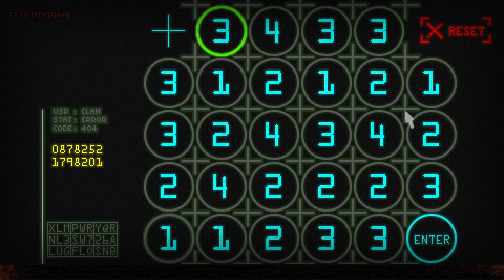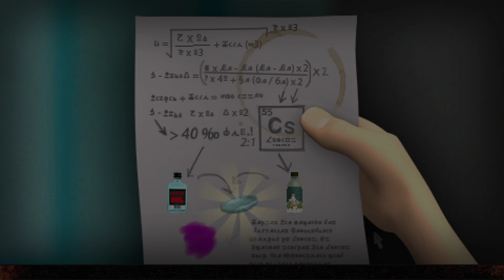If Fusion Were That Easy - Ep. 9 - Ein Händchen für kaputt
Spielbeschreibung: "If Fusion Were That Easy ist ein klassisches Point-And-Click Adventure.
Du nimmst die Rolle des jungen Physikers Daniel ein, der an einem Reaktor zur kalten Fusion arbeitet. Als das Projekt immer mehr außer Kontrolle gerät, taucht eine mysteriöse Vereinigung auf, die irgendwie in die Sache verwickelt zu sein scheint. Als Daniel dann auch noch auf den verrückten alten George trifft, scheint das Chaos perfekt.

In einer Mischung aus 2D Pixelart und 3D Charakteren und Elementen entsteht eine einzigartige optische Erlebniswelt, die zum Erkunden und Entdecken einlädt. Spiele wie „The Secret of Monkey Island“ oder die Deponia Serie, aber auch Professor Layton haben dieses Spiel inspiriert. Mit einer spannenden Geschichte, viel Witz und anspruchsvollen Rätseln bietet If Fusion Were That Easy viele Stunden spaßige Unterhaltung.

Zusammengefasst kann man If Fusion Were That Easy als modernes retro Point-And-Click Adventure beschreiben, von denen man nie genug haben kann.

Der Held von If Fusion Were That Easy ist der junge Physiker Daniel, der sich gerne einmal selbst in ein Schlamassel bringt, aus dem er sich wieder befreien muss. Neben Daniel schlüpft der Spieler auch in die Rolle von George, einem verrückten Typen, der zwar oft hilfreich, dafür aber umso verwirrter ist.
In der Gegenwart steht die kalte Fusion kurz vor einem Durchbruch, als die Dinge außer Kontrolle geraten. Daniel scheint der einzige zu sein, der eine Katastrophe noch aufhalten kann. Doch er ist auf Hilfe angewiesen – und dann kommt ihm auch noch der Clan in die Quere, eine mysteriöse Vereinigung, die Daniel jede Menge Ärger bereitet. Kann unser Held einen Weg finden, das unvermeidliche aufzuhalten und damit die Welt zu retten? Was will dieser Clan? Und sind die Dinge wirklich so, wie sie scheinen?"

Entwickler: Golden Coin Games
Publisher:  Golden Coin Games